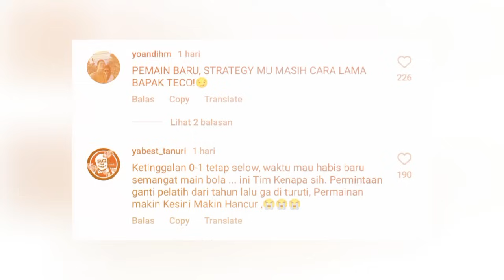WELCOME GUSTAVO CORREA!! Izin Penggunaan Stadion Supriyadi! Teco Jadi Bahan Bully Suporter Setelah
Berita Arema FC hari ini, Selamat Datang Gustavo Correa. Wali Kota Blitar dan Manajemen Arema FC Belum Sepakat Soal Izin Penggunaan Stadion Supriyadi. Teco Jadi Bahan Bully Suporter Setelah Bali United Keok dari Arema FC.